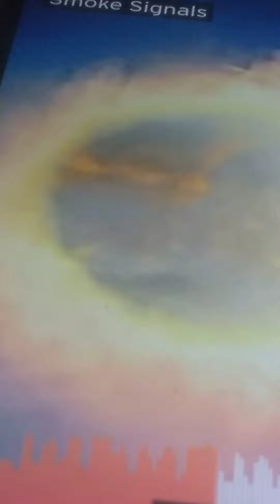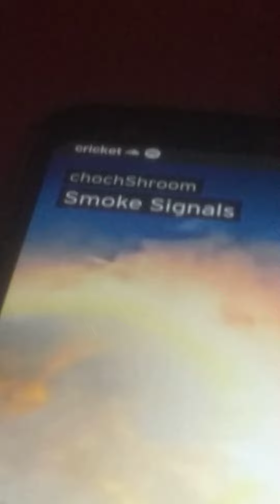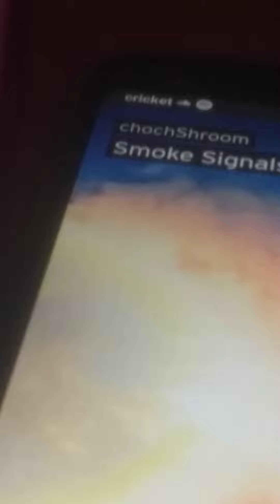(Wicker Man) Prophecy 1:0/chochshroom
God be us!!!